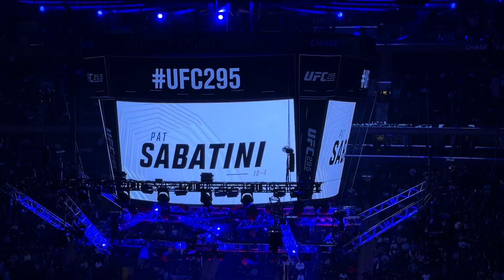Diego Lopes vs. Pat Sabatini walkouts and intros.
Another bonus for Diego Lopes in his third fight in the UFC.